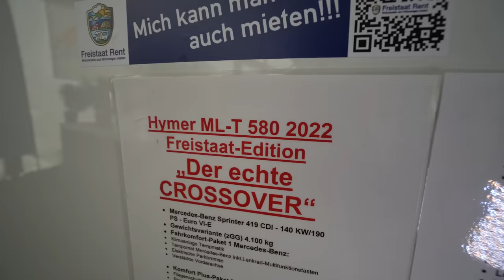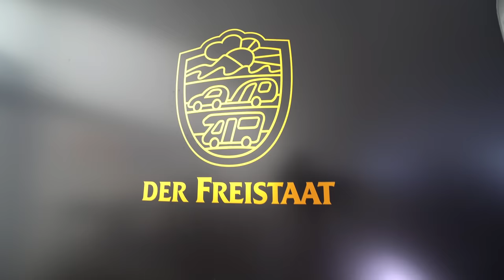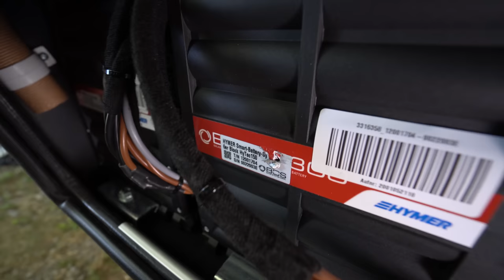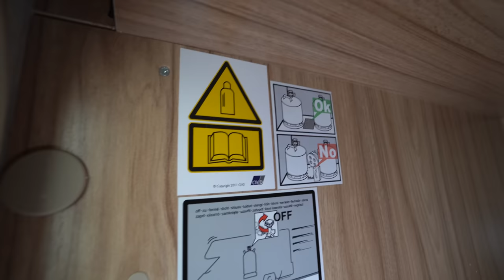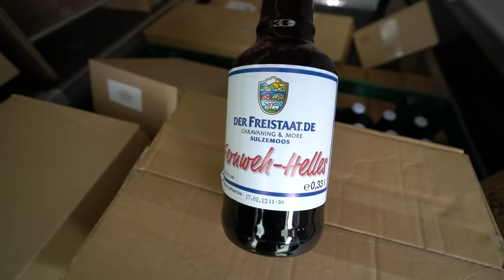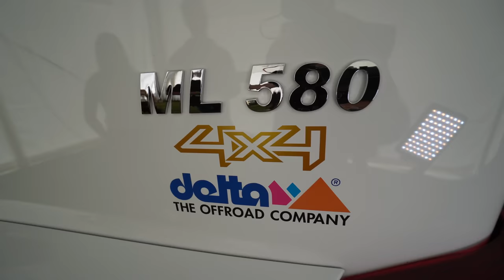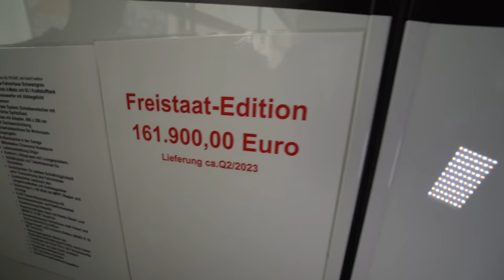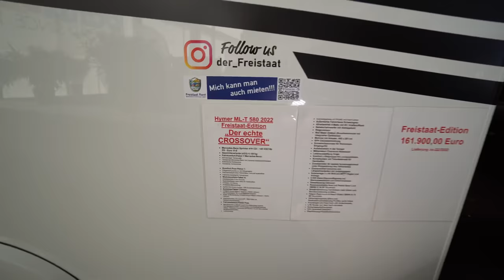NOCH GEHEIMES 4X4 WOHNMOBIL: 2023 Original Hymer ML T 580 4x4 Sprinter Delta 4x4 Freistaat Edition